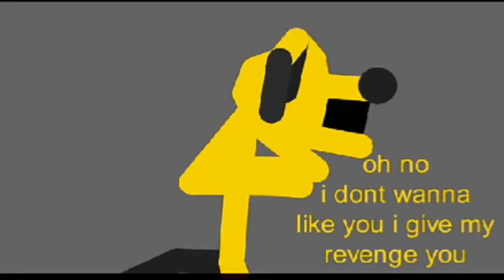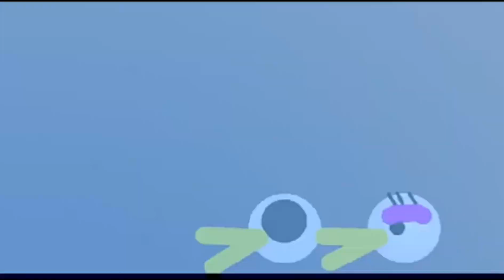pluto return to monster revenge pn mickey full movie